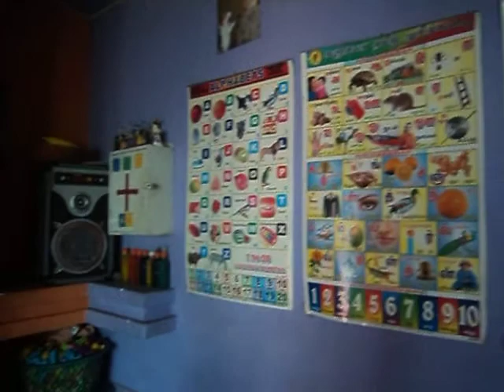pre schools in srilanka